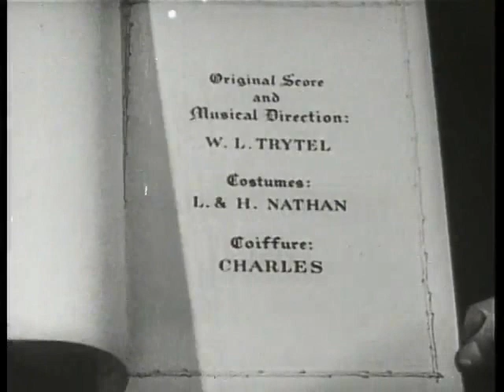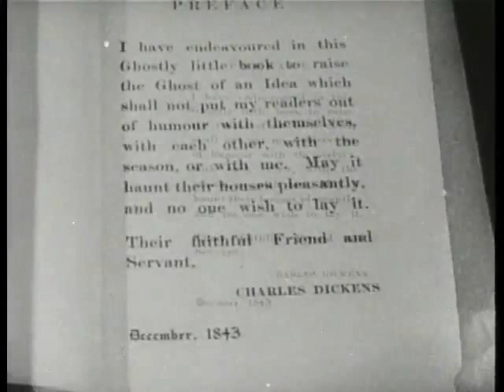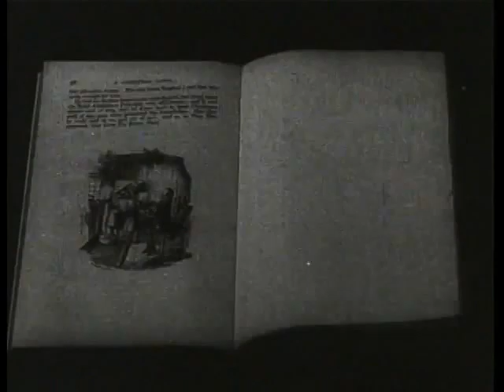Scrooge 1935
Scrooge despises Christmas, despite the fact that his destitute clerk Cratchit and nephew Fred are overjoyed. Scrooge, on the other hand, is visited by spirits of a different hue at night.
A good but not excellent adaptation of Charles Dickens' classic story. Seymour Hicks portrays Scrooge in a totally different light than most of us are accustomed to.

He has big bushy brows, untamed hair, and a caveman scowl on his face. He portrays Scrooge as more ruthless than in earlier versions. Carol is a bit darker than most. A lot of information is either omitted or simply hinted at rather being shown. I'm not sure if it's one
of my favorite renditions, but it's intriguing and entertaining enough. Take a look at it and listen to it.